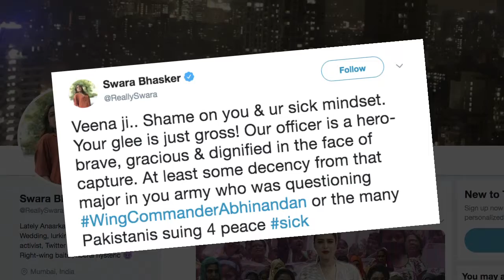Swara Bhasker blasts Pakistani actress Veena Malik!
Indian actress Swara Bhasker slammed  Pakistani actress Veena Malik for her insensitive remark on Indian Pilot Wing Commander Varthaman Abhinandan who is currently in Pakistan custody.